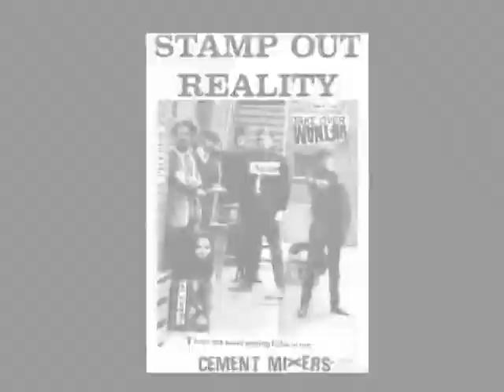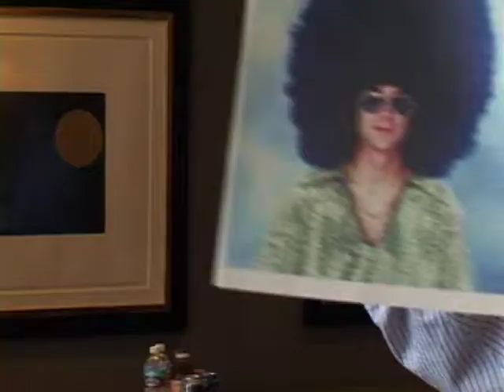John Branca Hair Tribute - MAP AWARDS